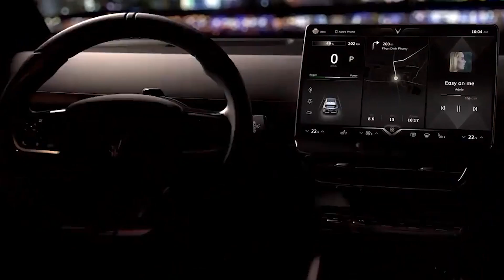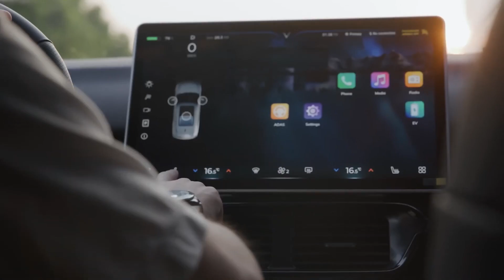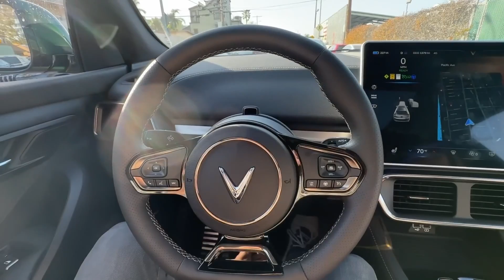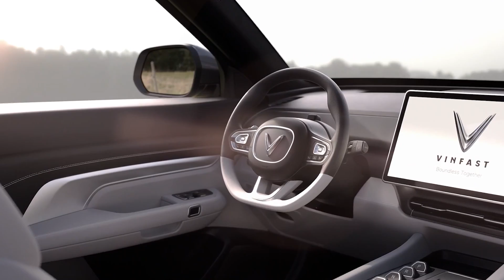VinFast's Risky Move: Overcoming Struggles to Challenge Tesla's EV Dominance!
In the race for electric vehicle supremacy, a new challenger emerges: VinFast, a Vietnamese automaker determined to challenge Tesla's reign. 🚗💨 Buckle up as we dive into VinFast's bold move into the fiercely competitive American market, exploring their journey, struggles, and prospects for success!

From the vibrant streets of Vietnam to the highways of the U.S., VinFast aims to establish itself as a worthy adversary to Tesla and other industry giants. 🌏🔋 Despite their audacious efforts, VinFast faces a bumpy road ahead, with pricing challenges, software hiccups, and the daunting task of standing out in an already bustling EV landscape. Will VinFast's innovative approach pave the way to EV triumph, or will the hurdles prove insurmountable? 🛣️

Join us as we dissect VinFast's strategic maneuvers, candidly review their VF 8 City Edition, and examine their ambitions to disrupt the EV market. Can VinFast rise above the challenges and carve a niche alongside established players? ⚡📈

If you found this video enlightening, don't forget to hit the thumbs up, subscribe to our channel, and ring that notification bell to stay in the loop on all things EV! 🚀🔔